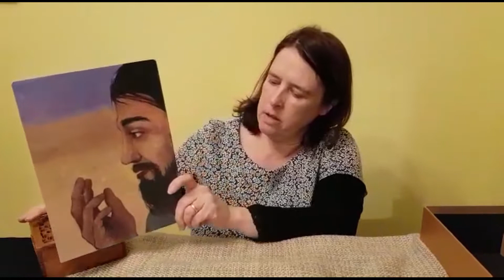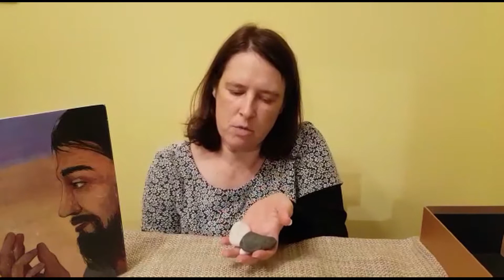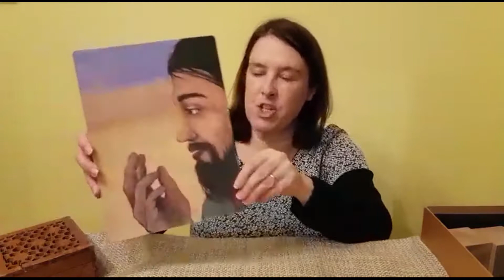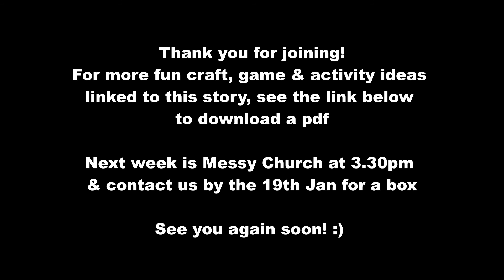Family Worship 17.01.21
Short all-age service of family worship. You can download the activity sheet that goes with the service here- file:///C:/Users/Lol/Downloads/11-01-21-Jesus_-temptation.html